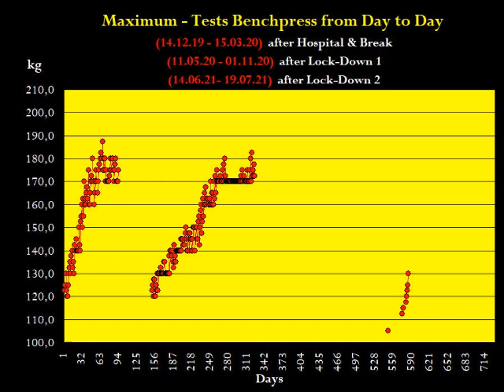Raw Benchpress - MaxTest - Masters 67+ - Walter Kurda - 2021